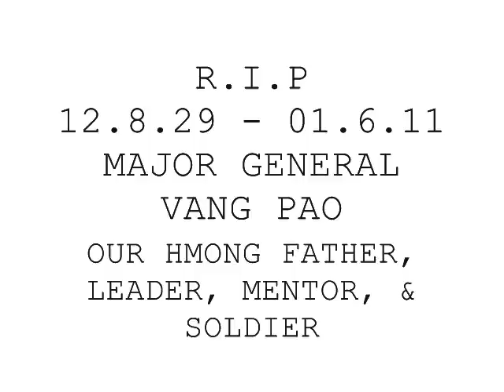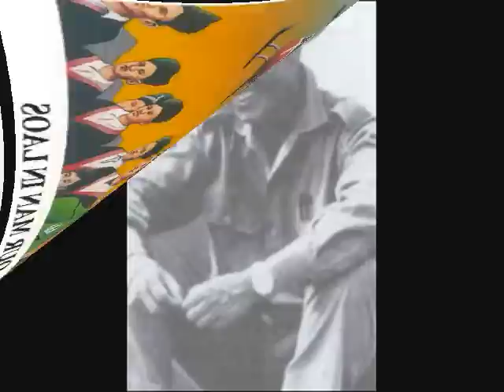R.I.P GENERAL VANG PAO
JUST A LITTLE VIDEO TO OUR GENERAL.